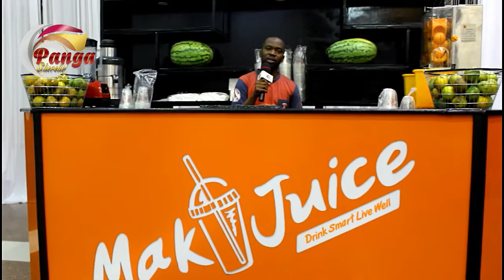Maki Juice Mobile Service Ndani ya Pangasherehe~ karibu sana